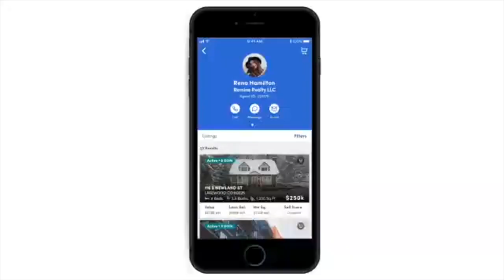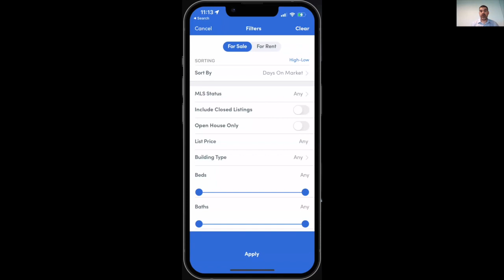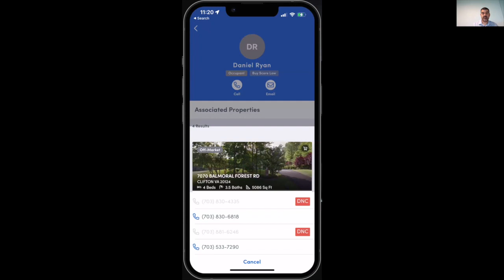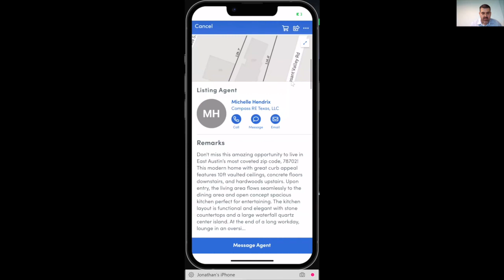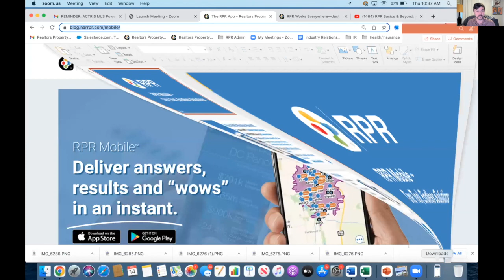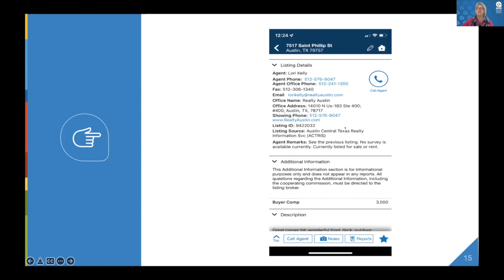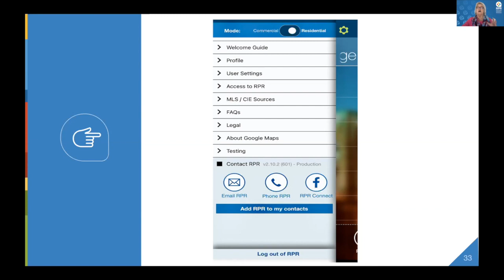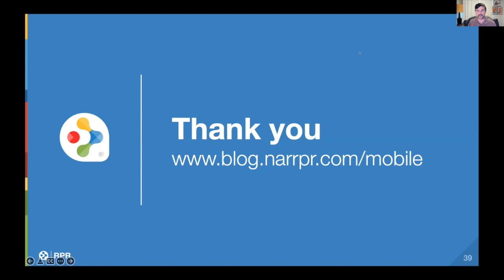MLS Power Hour | April 2022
We hear you! The power of mobile property search is essential to your day-to-day business, and we dive into two MLS mobile solutions during this MLS Power Hour. These MLS mobile apps make it easier for you to conduct your business on the go, anytime, anyplace!

00:00 MLS Update: ABoR's Deputy Director of MLS Services Will Burnham gives an update on what’s in the works with MLS Technology Holdings and what that means for your investment in Remine and MLS technologies of the future, including an exciting and new BIG Remine announcement that you won't want to miss!

06:05 Remine Mobile: Remine offers a modern, mobile-friendly MLS front-end solution for your on-the-go needs! Jonathan Spinetto, Co-Founder and COO of Remine, gives a demo of Remine’s mobile app to show you how can utilize this app to guide your clients' on their journey to find a home.

35:01 RPR Mobile: RPR Mobile™ combines the power of your smartphone or tablet, with the data and reporting from RPR®. RPR's Industry Relations Director Andrea Goodhart showcases a few of the RPR Mobile features that make it easier than ever for you to conduct your business with the tap of a finger.